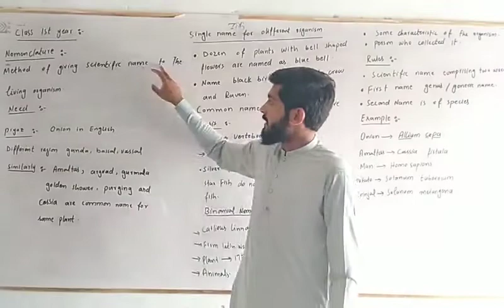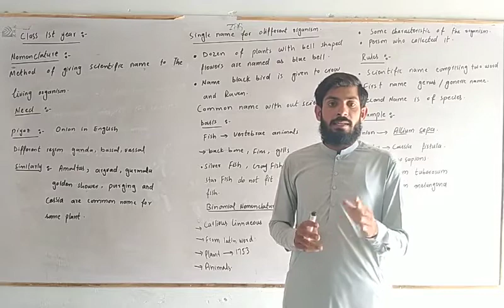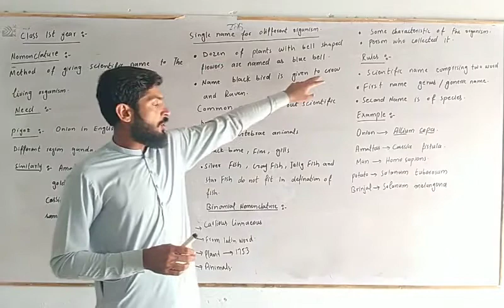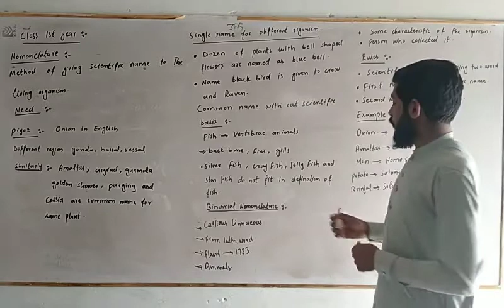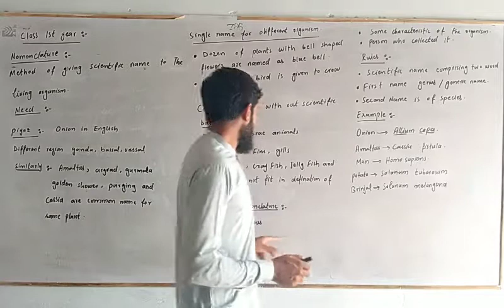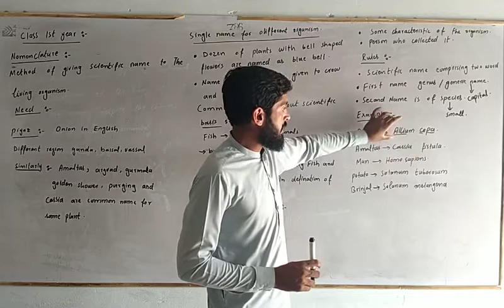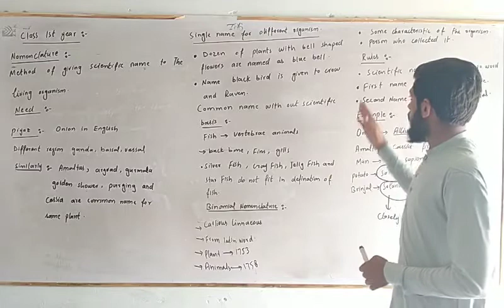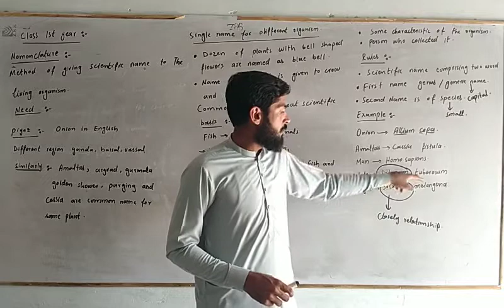Biology First Year Lecture 7